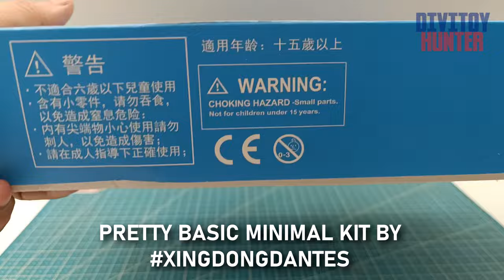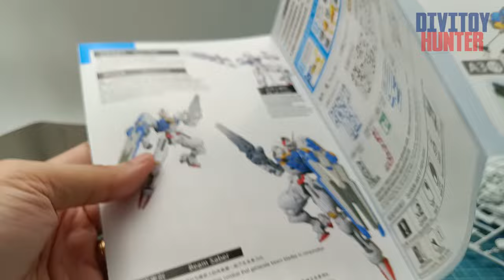UNBOXING AERIAL PERMET SCORE SIX HG 1/144 XING DONG